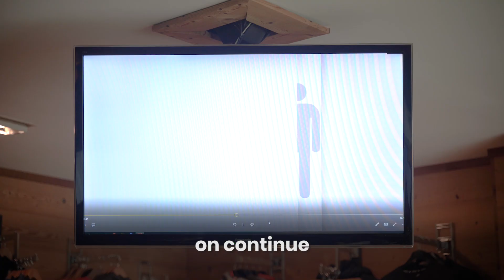- Reconnexion de neurones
Après une période de très grand caaaaaalme, il est temps de reconnecter les noeurones.

Ecole - Boutique - Baptème
Annecy - Aravis